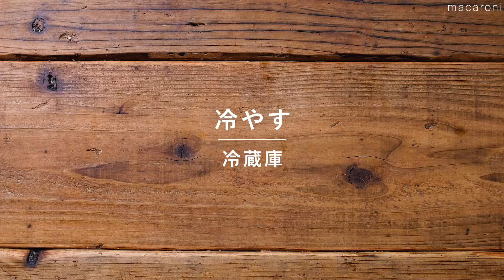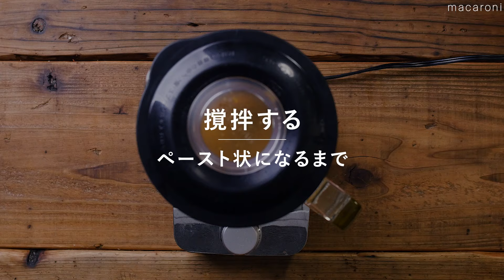生クリーム不使用。牛乳で作る！「かぼちゃのチーズケーキ」かぼちゃ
「かぼちゃのチーズケーキ」のレシピと作り方を動画でご紹介します。生クリームを使わずに牛乳で作るかぼちゃのチーズケーキです。牛乳を使用することですっきりとした味わいに仕上がります。ミキサーで混ぜて焼くだけなので誰でも簡単に作れますよ♪

【かぼちゃのチーズケーキ】0:00
↓詳しいレシピはこちら↓

※冷蔵庫で冷やす時間は含みません。

■材料（15cmスクエア型 1台分)
・かぼちゃ（正味）：200g
・クリームチーズ：200g
・グラニュー糖：60g
・卵：1個
・牛乳：100cc
・薄力粉：大さじ2杯
・クリームサンドココアクッキー：80g
・バター（無塩）：30g

■下ごしらえ
・材料は常温に戻します。・かぼちゃは種と皮を取り除き、ひと口大に切ります。・バターはレンジまたは湯せんで溶かします。・型にクッキングシートを敷きます。・オーブンは170℃に予熱します。

■作り方
0:03 1. ジッパー付き保存袋にビスケットを入れ、めん棒で叩いて砕きます。
0:19 2. 溶かしバターを入れてなじませたら型に入れてスプーンでならし、冷蔵庫で冷やします。
0:40 3. ボウルにかぼちゃを入れてふんわりラップをかけ、レンジ600Wで5分加熱します。
0:50 4. ミキサーまたはフードプロセッサーに③、牛乳の半量を加えてペースト状になるまで撹拌します。
1:04 5. クリームチーズ、グラニュー糖、卵、残りの牛乳を加えてさらに攪拌します。
1:25 6. ふるった薄力粉を加え、攪拌します。
1:35 7. 型に流し入れ、170℃に予熱したオーブンで40〜50分焼きます。
1:45 8. 取り出したら粗熱をとり、冷蔵庫で冷やします。お好みの大きさに切って完成です。

おすすめ動画をご紹介